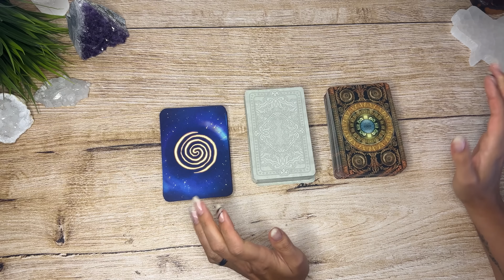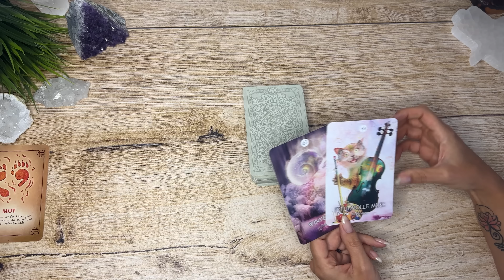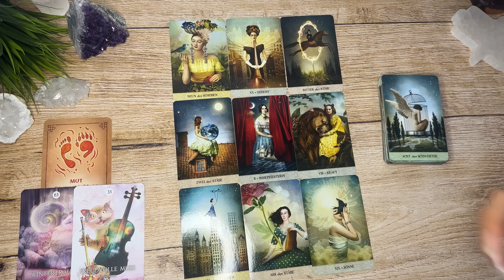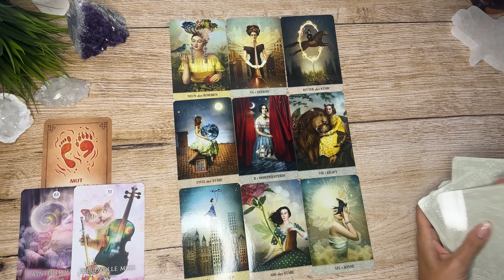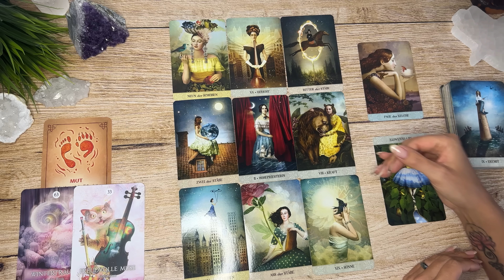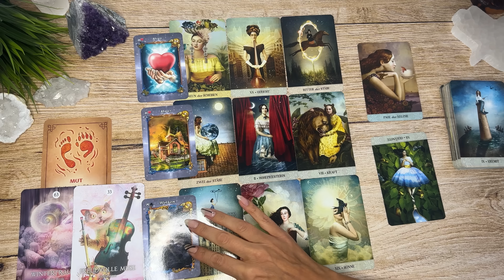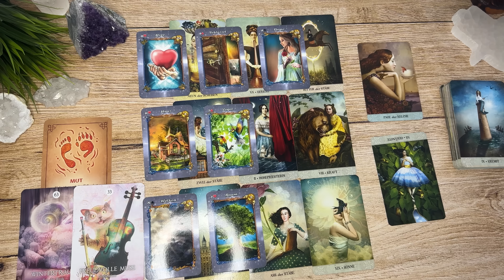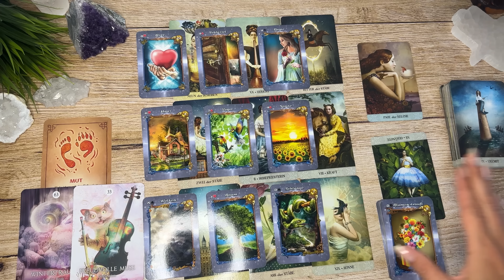Mut ist dein zweiter Name 💫💖 || Wassermann ♒️ September 23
Du möchtest dich für meine Botschaften bedanken und mir einen Support senden? Dann darfst du mir gerne eine Spende via Paypal mit folgendem